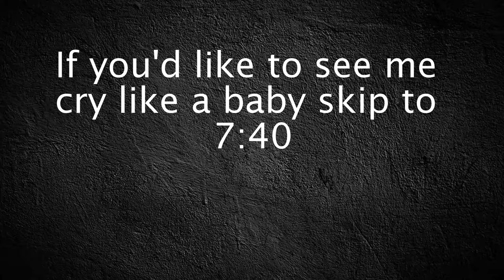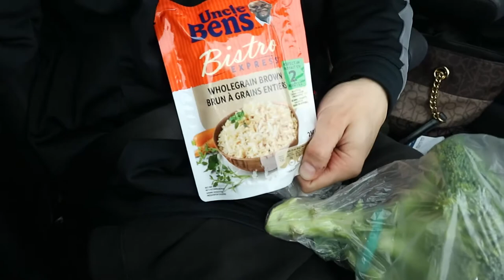CRYING AT PHYSIO & HALLOWEEN VLOG: 2 WEEKS OUT!!!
King Kong is less than 14 days away in this video. Watch me balance Halloween and prep. Not eating one piece of candy was the hardest thing I have ever experienced.